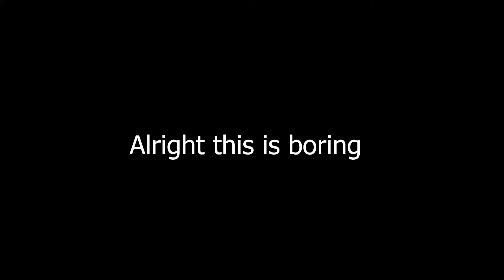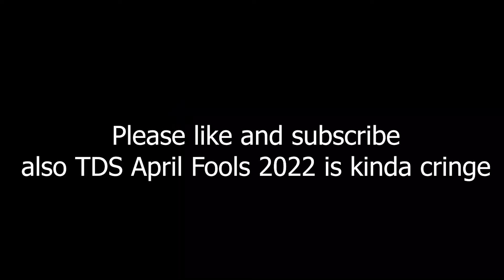Tower Early Simulator April Fools Experience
no more tower delay simulator yey
april fools is so fun lol
no more sussy amogus